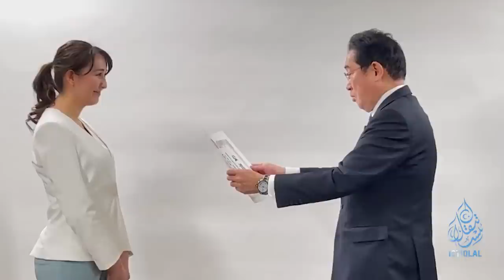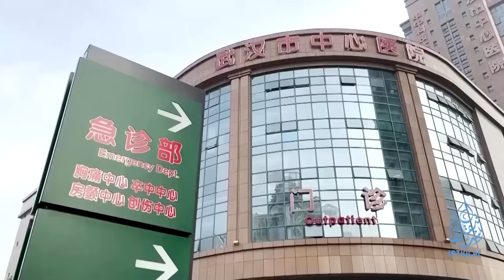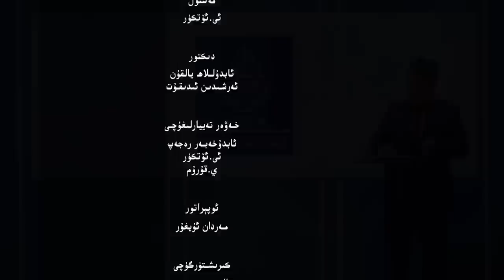ئىستىقلال كۈندىلىك خەۋەرلىرى |2023.3.2| خىتايغا قارشى مۇداپىئە كېلىشىمى تەستىقلاندى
ISTIQLAL KÜNDILIK XEWERLIRI |2023.3.2| XITAYGHA QARSHI MUDAPI'E KÉLISHIMI TESTIQLANDI